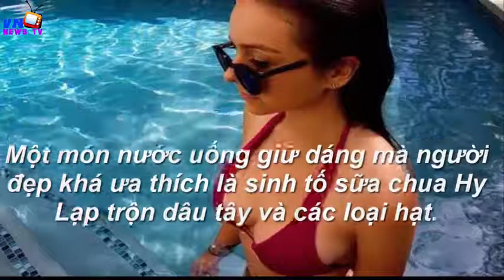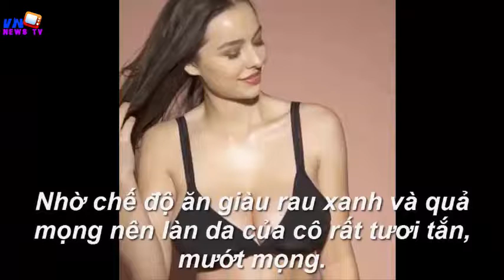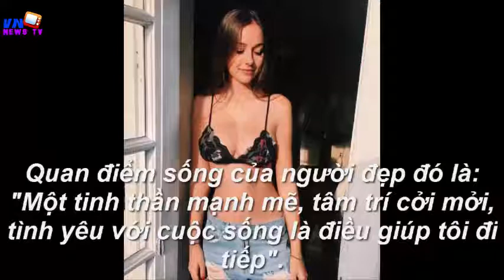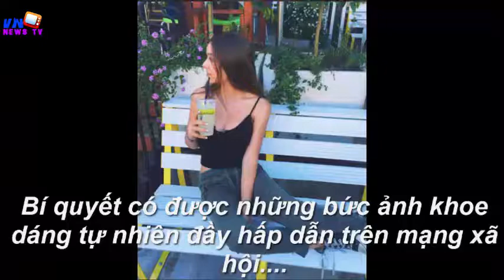TIN MỚI NHẤT TRONG NGÀY - Đường cong đủ sức gây nghẽn mạng của mỹ nhân 31 giây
Cùng ngắm thân hình đẹp mỹ miều của kiều nữ trong đoạn clip ngắn 31 giây đang gây sốt - Sophie Mudd
Kênh "TIN TỨC MỚI NHẤT TRONG NGÀY " tổng hợp những sự kiện, tin tức mới nhất trong ngày. Kênh tin mới nhất cập nhật Video liên tục mỗi ngày, các bạn có thể bấm nút "Đăng ký" để không bỏ lỡ qua các Video hay nhất trên Kênh của chúng tôi.
Lưu ý: Kênh "TIN TỨC  MỚI NHẤT TRONG NGÀY HÔM NAY" không sở hữu tất cả tư liệu được sử dụng trong Video này.
Cám ơn các bạn đã xem video, Hãy comment ý kiến của các bạn và đừng quên LIKE & SHARE và SUBSCRIBE kênh để liên tục cập nhật tin hot nhất trong ngày nhé!